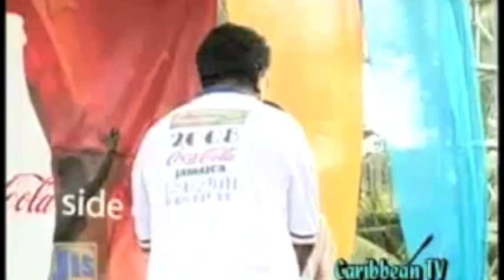DJ Ultimate - Apache (Dancehall Mix)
Indians from the Caribbean getting down to the beat.